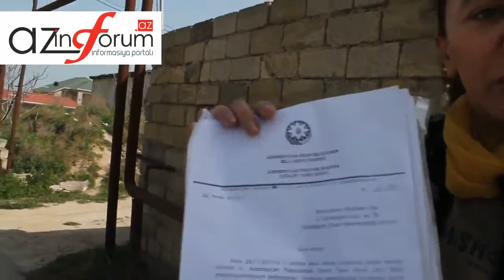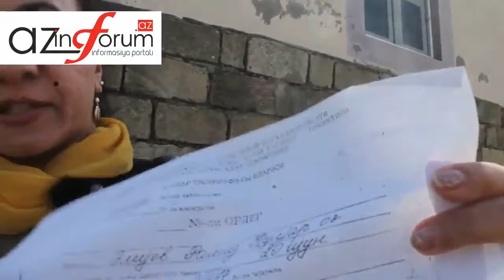Bağları əlindən alınan vətəndaşlar Kərəm Həsənov hara baxır